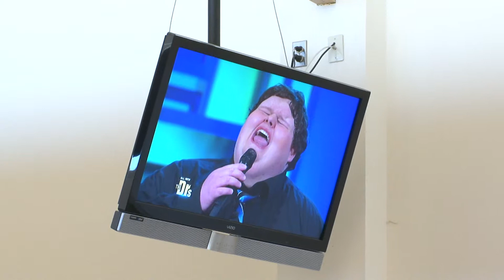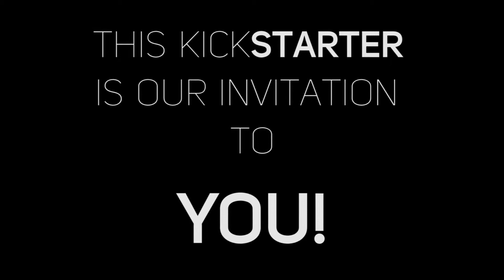Saving Justin Williamson KickStarter June 2015